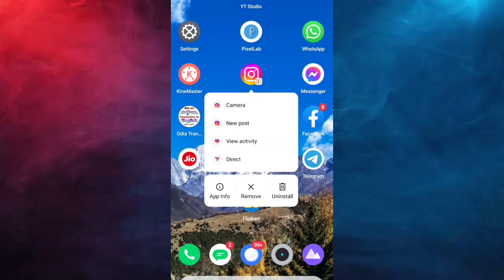How To Post Direct On Instagram | Instagram Par Direct Post Kaise Kare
In this video we will discuss about the topic related to instagram.How to post direct on Instagram from mobile home screen.
Hlw Guys
❤️ U all.
Video Topic : How to post direct on instagram

how to post on instagram
post to instagram from mobile home screen
when to post on instagram
best time to post on instagram
how to post on instagram from computer
posting on instagram
how to instagram
Instagram par post kaise kare
Direct Post kaise kare Instagram par
Direct post from home screen on instagram kaise kare
Direct Post kaise karen instagram par

Tech Movor